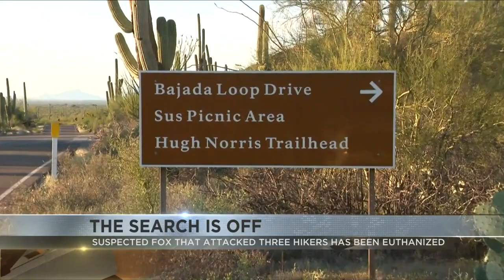Fox is put down after three hikers were attacked by a fox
The fox suspected of the attacks was euthanized today.